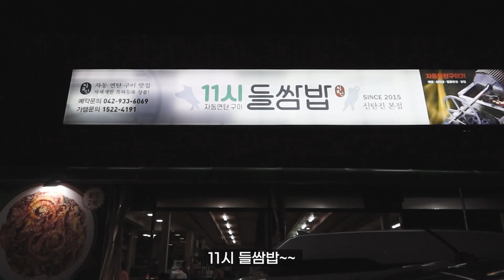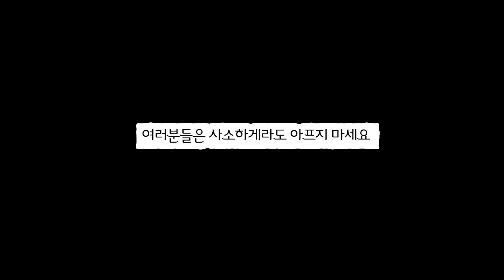자가격리 하고 일주일만에 보네..? (보고싶었엉)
맞습니다 저희는 코로롱커플입니다.
1주일간에 자가격리를 끝내고 예솔이를 만났습니다.
참 많이 보고싶더군요 ..

여러분들도 아프지말고 건강하게 살아야해요~
정말이지 건강이 최고여~!